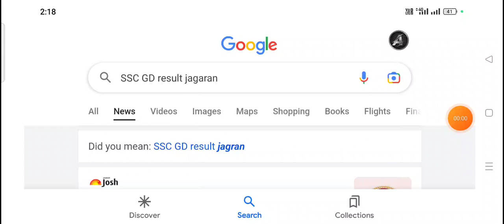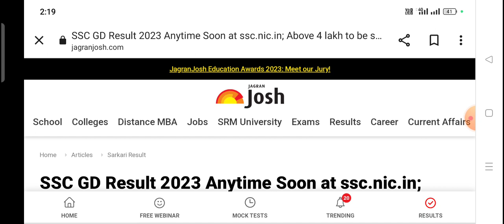SSC GD result 2023 | अभी अभी जारी होगा